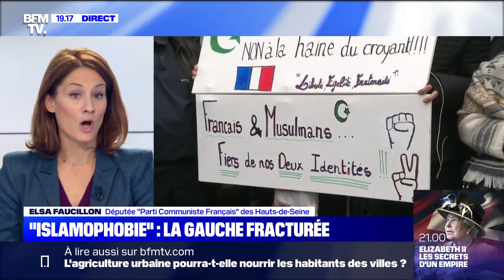Une belle marche contre l'islamophobie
‪Encore une fois, il a fallu faire face aux insinuations, au mépris, au mensonge, à une ligne éditoriale de discrédit. Les mêmes arguments, toujours assénés contre les mêmes cibles. ‬
‪Mais hier on a fait face ensemble pour dir‬e stop à l’islamophobie et ça compte !